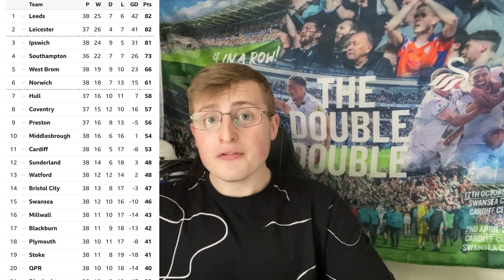WHO WILL MAKE THE CHAMPIONSHIP PLAYOFFS?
Hello and welcome back to another video on the channel and today we take a look into the championship play off race and see who is likely to be in with a chance of getting promoted this season to the Premier league.

Follow me on other platforms...

 / tristan24_y.  .

 / tristan24_